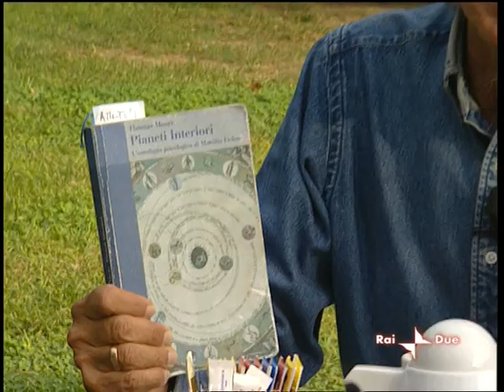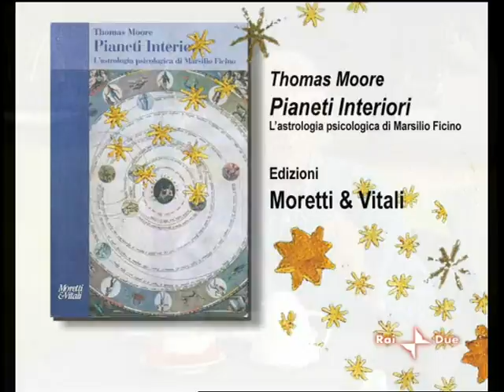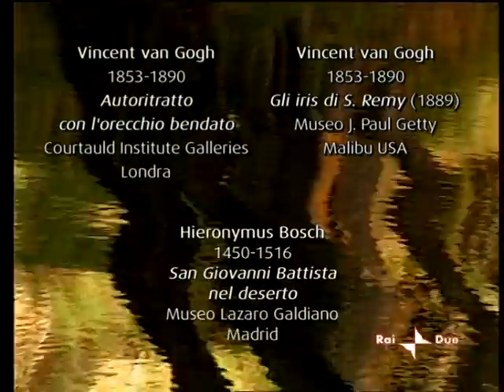28/9/09 Inconscio e Magia "La follia profetica e di Apollo"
Andata in onda su raidue alle 2:00 circa di domenica 28/9/09.

Gabriele La Porta parla di psicologia e alchimia interpretando l'opera di Thomas Moore che riprende quella di Marsilio Ficino.

48esima puntata del ciclo Pianeti Interiori